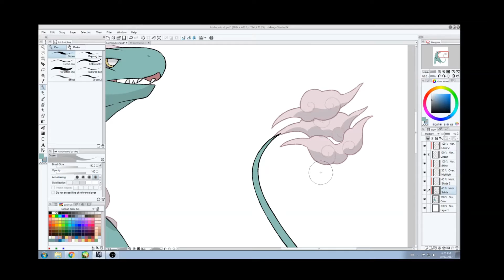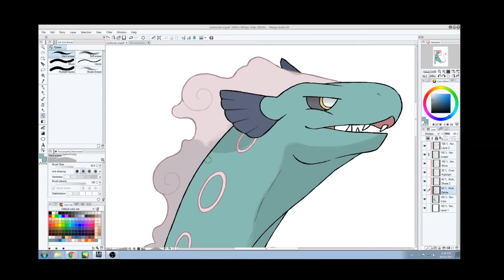Pokemon Speed Paint -Lochscrub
been awhile!

Here is a redesign of my water starter, final evolution